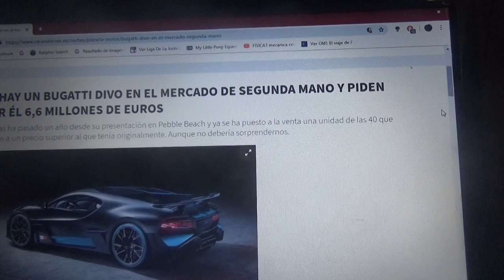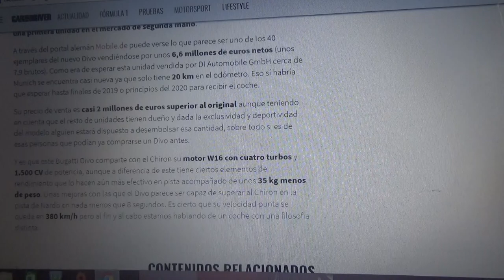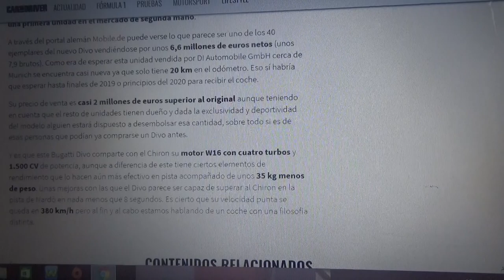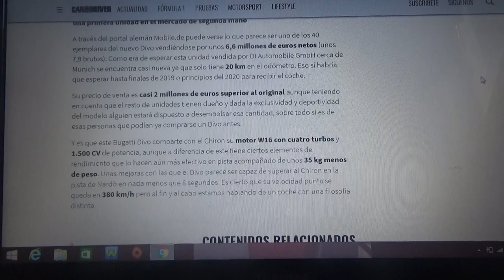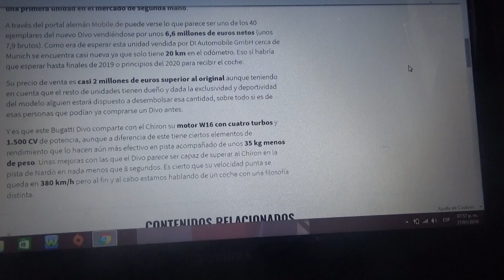Un Bugatti Divo está a la venta en el mercado de segunda mano por 6,6 millones de euros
Este auto fue presentado hace 1 año en el Pebble Beach y ahora una de las 40 unidades de este exclusivo superdeportivo se encuentra a la venta a un valor mucho mas superior que el original